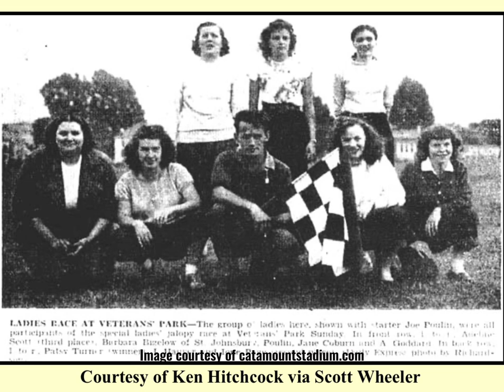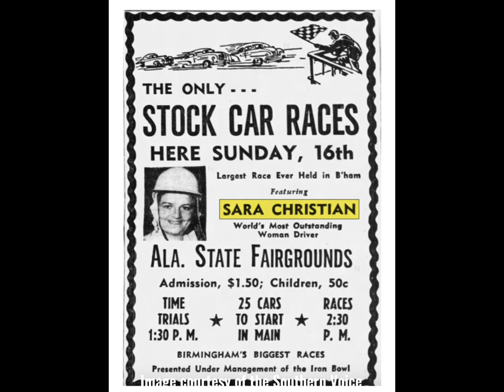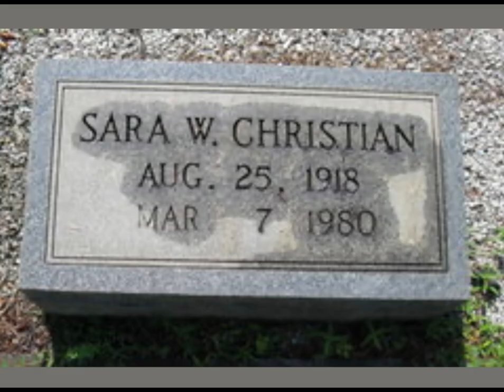Bada$$ Women in History: SARA CHRISTIAN, the first female NASCAR driver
Episode One of my new series: Badass Women of History.

Today we are talking about Sara Christian, the first female driver in NASCAR history and the only woman to this day to have scored a top 5 finish in a national NASCAR series race.

She was a complete and utter badass and her story inspired the creation of my historical fiction novel, Moonbreak Run, and it’s hot-headed main character, Edie. Enjoy!